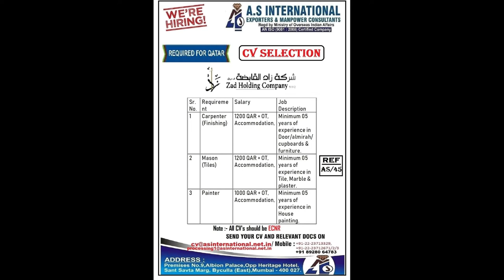Hiring Gulf -03rd Aug 2019